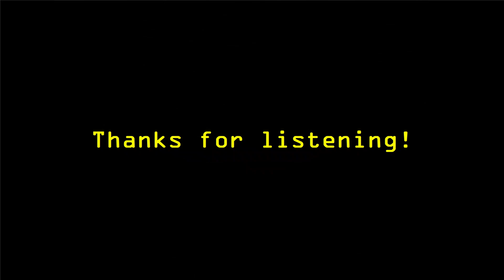"One Step at a Time" - Instrumental Improvisation (Boss DD-200 Shimmer + Yamaha TX81Z LoTine81Z)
First jam of the year! (Well, first one I record and post on Youtube; I've been doing jamuary in private until now). Here's a dawless improvisation. I am trying out my new Boss DD-200 Digital Delay. I've got it in Shimmer mode to pad my improvisation on the yamaha tx81z (fmsynthesis). They work quite beautifully together, I think. The patch is one of the TX81Z's presets, A9: LoTine81Z. After the DD-200 I applied the Plate Reverb on board the behringer 1202FX mixer. The drums are an alesis sr16. An Electroharmonix ehx Platform Compressor/Limiter is sitting between the mixer and the recorder (in limiter mode). No computer participated in the recording, though I did add some additional compression in Audacity afterwards. Thanks to @SebticSmile for encouraging me to feature more free-form improvisation in my channel. :-)